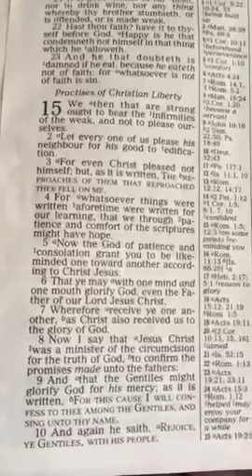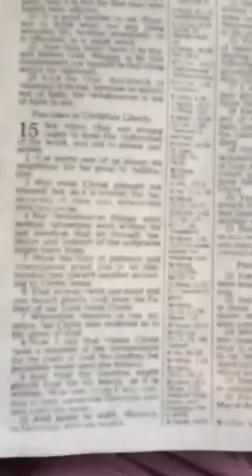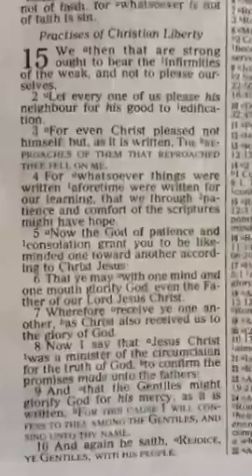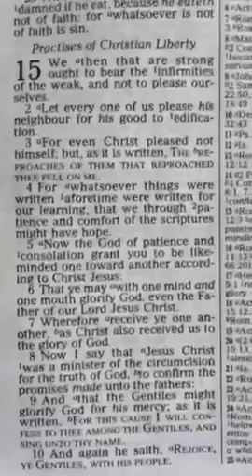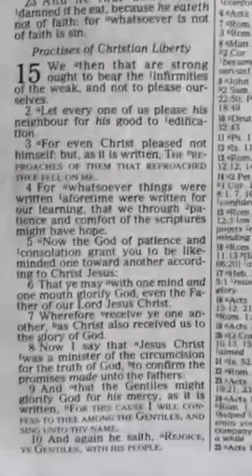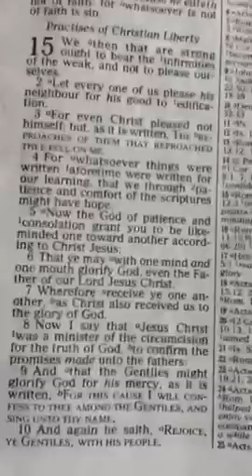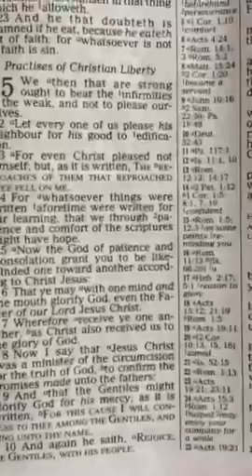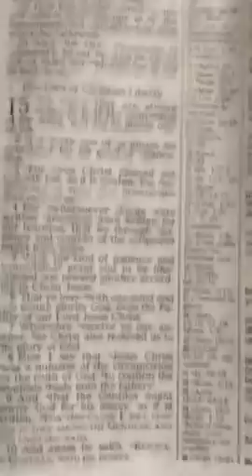08-30-2015 Daily Devotion Romans 15:1-13 via Periscope